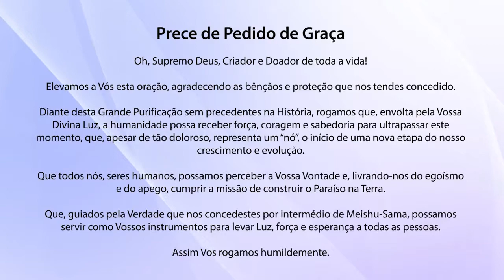Culto Matinal da Sede Central - 22/04/2020